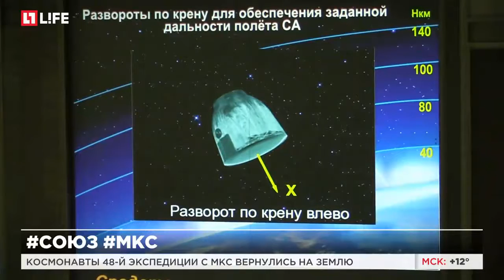Космонавты 48-й экспедиции с МКС вернулись на землю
Спускаемый аппарат приземлился в Казахстане